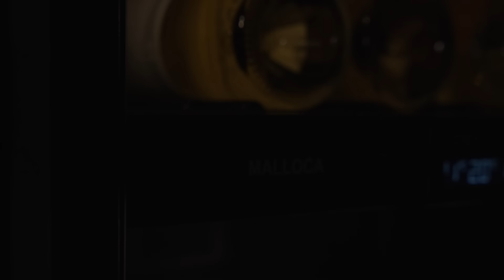Tủ Bảo Quản Rượu Âm Tủ MWC-95BI - Giữ Trọn Hương Vị Quyến Rũ l Malloca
Tủ bảo quản rượu âm tủ MWC-95BI là một tủ rượu lắp âm với thiết kế hiện đại và sang trọng. Tủ có sức chứa lên đến 95 chai (750ml tiêu chuẩn), đảm bảo bạn có đủ không gian để lưu trữ các loại rượu yêu thích của mình. MWC-95BI được trang bị bảng điều khiển cảm ứng điện tử, giúp bạn dễ dàng điều chỉnh nhiệt độ và các tính năng khác của tủ. Tủ được chia thành 3 khu vực với kệ ngăn cách, giúp bạn có thể lưu trữ các loại rượu khác nhau ở nhiệt độ và độ ẩm phù hợp. Đặc biệt, khu vực Serving Tray - kệ trưng bày rượu, ly , bình thở ... cũng là nơi thao tác chuẩn bị cho việc thưởng thức rượu vang.
🏢Showroom HCM:
• 279 Nguyễn Văn Trỗi, Phường 10, Quận Phú Nhuận.
• 39 Nguyễn Cơ Thạch, Phường An Lợi Đông, Quận 2, Tp. Thủ Đức.
• S503.01S04 Vinhomes Grand Park, Nguyễn Xiển, Phường Long Thạnh Mỹ, TP. Thủ Đức.
🏢Showroom Hà Nội: 10 Chương Dương Độ, Phường Chương Dương, Quận Hoàn Kiếm.
🏢Showroom Đà Nẵng: 451 Điện Biên Phủ, Phường Hòa Khê, Quận Thanh Khê.